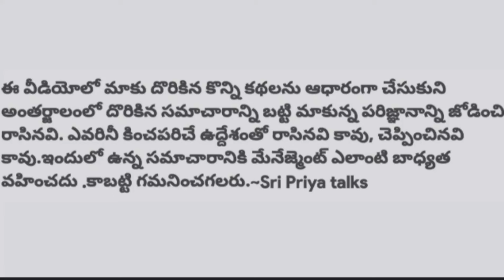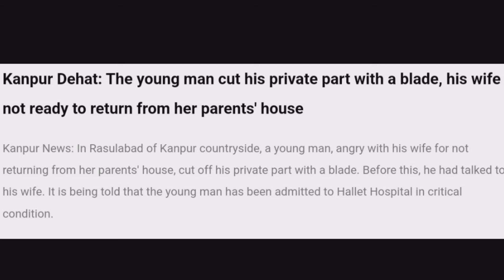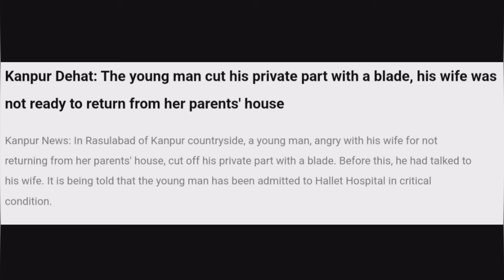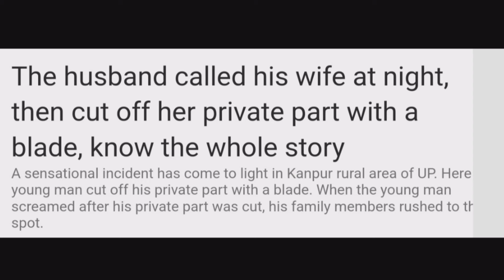తన ప్రైవేట్ పార్ట్ పై తనే ప్రయోగం చేసుకుని/Telugu crime stories/real Telugu news/Sri Priya talks